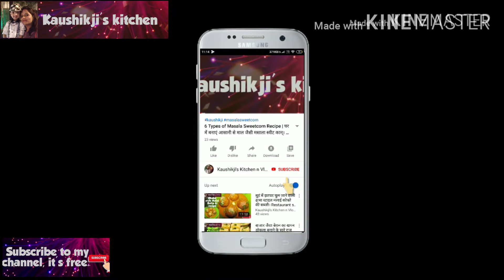How to make Paneer at Home| घर पर ही बाजार जैसा पनीर कैसे बनाए|Kaushikji's Kitchen|lockdownrecipe.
Chaliye dosto aj Ghar pe Bazar jaisa Paneer/Cottage Cheese Banate.

kaushikji's kitchen
Cooking time - 10mint
Serve - 2people

Milk-1.5lt
Vinegar - 2tsp

Follow the link Instagram page - @kaushikjivlog

Buy Product used in Video वीडियो में इस्तेमाल किये प्रोडक्ट को ऑनलाइन खरीद सकते है
Food color
Speial tea
Popcorn kernal seeds
silver vark
tasty Kesar/saffron
Tripod Used
Icecream molds
Electric Tandoor
Microwave used
Tasty Hing
Laptop used